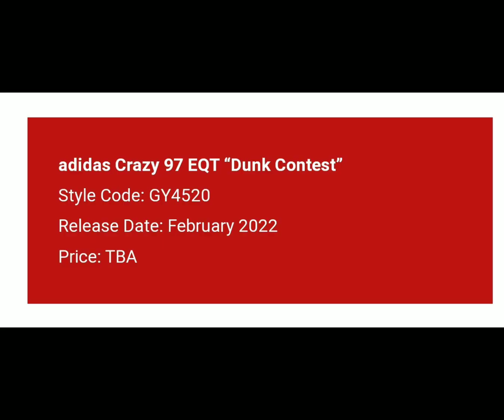Adidas Crazy 97 EQT "Dunk Contest" Price and Date Release